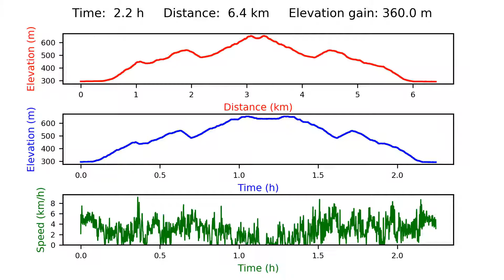緑ヶ丘公園～白山 富士山や南アルプスや。。のビュー（甲府市山梨県） Shirayama GPS地図付 2017/12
緑ヶ丘公園～白山（甲府市山梨県） Shirayama  (Yamanashi) GPS地図付 Hiking Japan 日本・登山・ハイキング 2017/12
富士山や南アルプスや。。のビュー